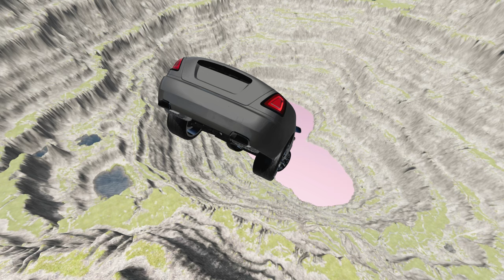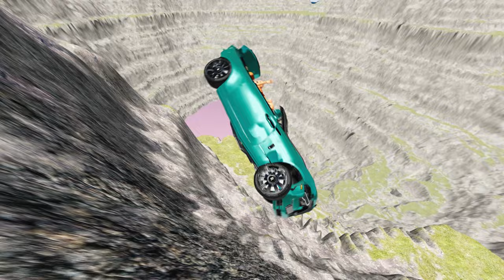Cars vs Leap of Death in BeamNG.drive: Ultimate Showdown #906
Welcome to the ultimate showdown in BeamNG.drive, where two powerful forces collide in an epic battle for survival. In one corner, we have the speed and agility of high-performance cars, and in the other, we have the daring and death-defying leaps of death. Get ready to witness the most intense and heart-stopping competition as these two worlds collide in "Cars vs Leap of Death: Ultimate Showdown"!

Experience the thrill of the race as these powerful cars push their limits, maneuvering through treacherous tracks and obstacles. From sleek sports cars to rugged off-road vehicles, each car brings its unique style and strategy to the competition. But will it be enough to defeat the ultimate challenge?

On the other side, we have the Leap of Death, a series of insane jumps that will push even the bravest drivers to their limits. With death-defying heights and obstacles that will test their skills, only the bravest and most skilled drivers will make it through. Will they be able to conquer the Leap of Death and emerge victorious?

Join us as we witness the clash of these two forces in a battle that will leave you on the edge of your seat. With stunning graphics and realistic physics, this showdown in BeamNG.drive will make you feel like you're right in the middle of the action.

So buckle up and get ready for the ultimate showdown. Who will come out on top? Will it be the speed and power of the cars or the bravery and skill of the Leap of Death drivers? Tune in to find out in "Cars vs Leap of Death: Ultimate Showdown"!